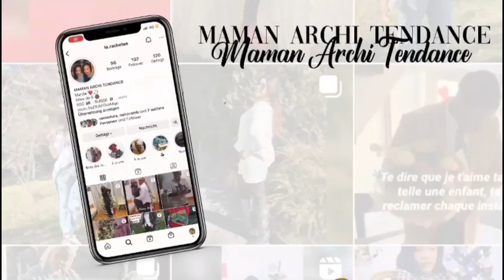TOSOLOLA - IL A DRAGUÉ MA FIANÇÉE 🤯